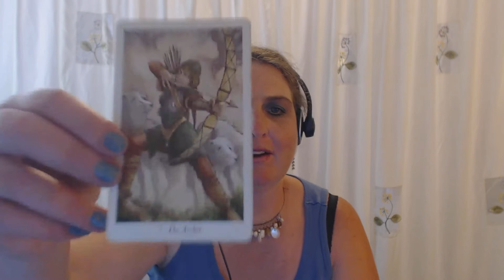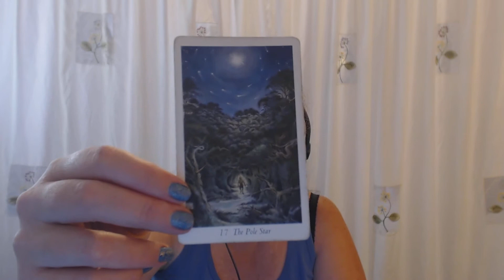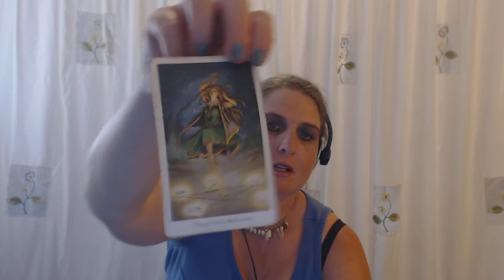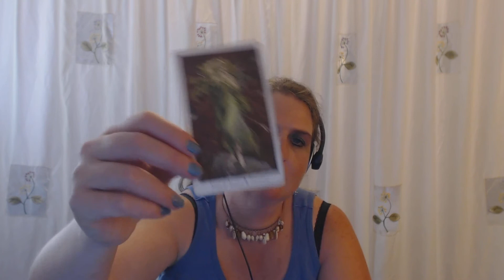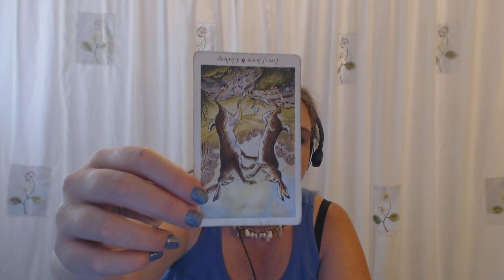Sagittarius Tarot Forecast June 22 Thru 28, 2015